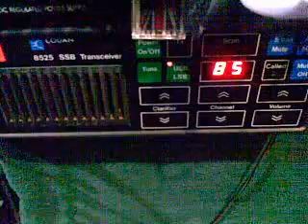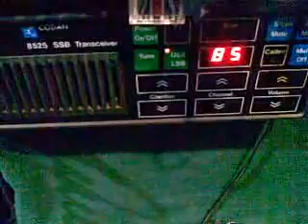hf bbc report of queensland floods